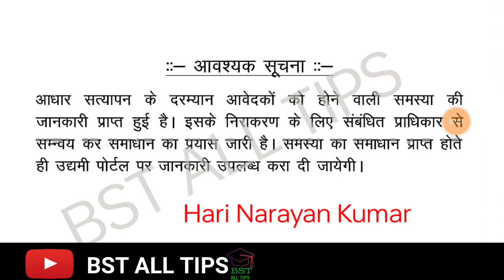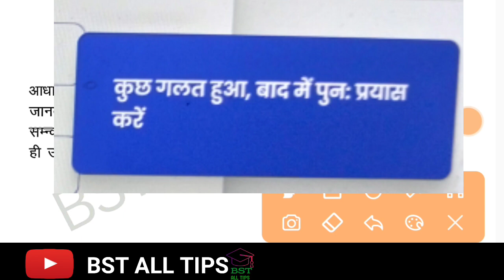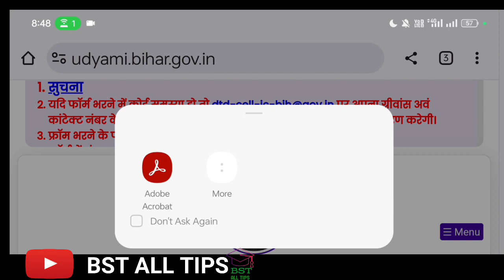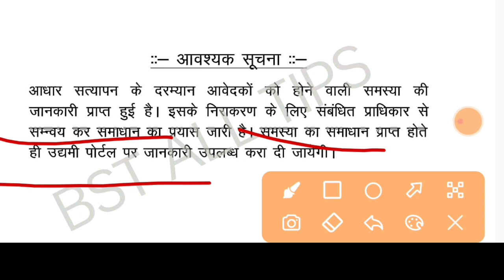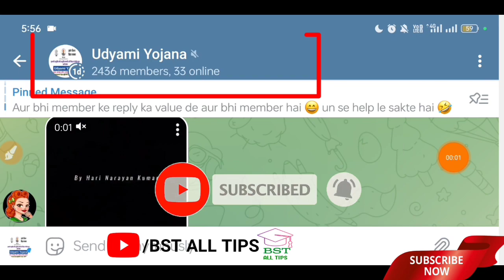उद्यमी योजना सूचना: आधार सत्यापन विफल की समस्या की जल्द किया जाएगा निराकरण।। अंतिम तिथि 90% बढ़ेगा।।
उद्यमी योजना की अंतिम तिथि को बढ़ाने की संभावनाएं 90% बनती है।।
Udyami Yojana New registration
Udyami Yojana New notice

"Call Karna Sabko Mana Hai"
Note: Sabhi Documents 📃
WhatsApp pe Send Kar dijiye Aapka Udyami Yojana Ka New Registration Form Bhar Diya jayega
Documents and Form Ka Charge Ke Liye More details Contact Kare
Please Call Na Kare
Only Message
Google Pay/Phone Pay Number: 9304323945
‎ग़ज़ब कर दिया 🔥
अब आप हमसे WhatsApp channel पर भी जुड़ सकते है 👇👇
दिक़्क़त आये तो Update कर लिजिए गा WhatsApp ✅

1. "Udyami Yojana"WhatsApp Channel ►

2. Follow the "Hari Narayan Talks" channel on WhatsApp

3. "BST ALL TIPS" WhatsApp Channel